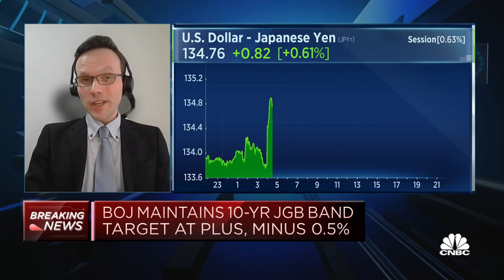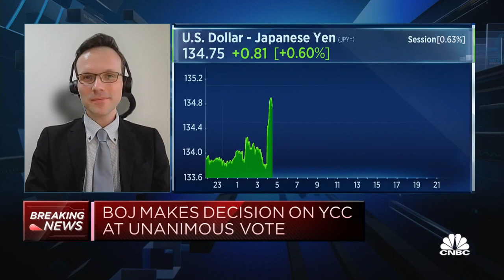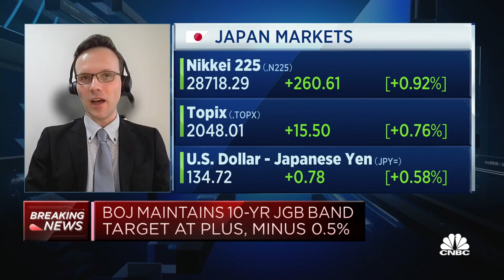Bank of Japan had 'lots of reasons' to keep monetary policy unchanged, says Moody’s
Stefan Angrick of Moody's Analytics cites "choppy" economic data as one of the reasons.